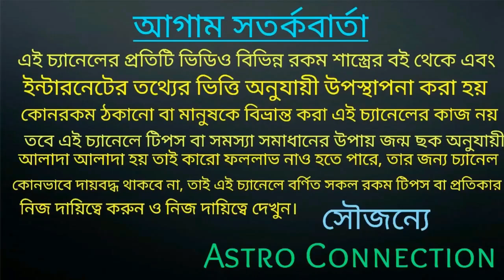20 June 2021 দেবগুরু বৃহস্পতি বক্রি হবার ফলে 6 রাশি সাত পাকে বাঁধা পড়তে চলেছে 💞💞💞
20 June 2021 দেবগুরু বৃহস্পতি বক্রি হবার ফলে 6 রাশি সাত পাকে বাঁধা পড়তে চলেছে ।